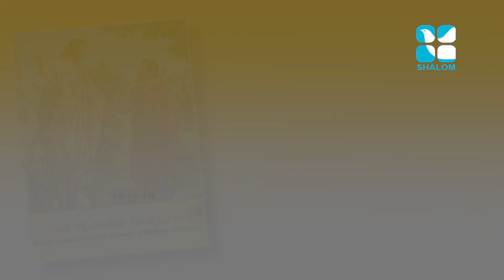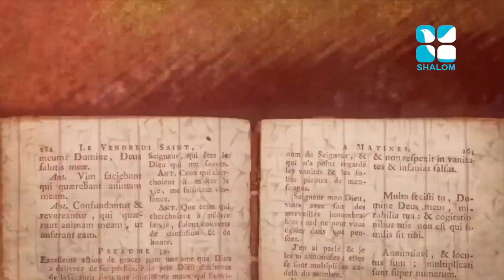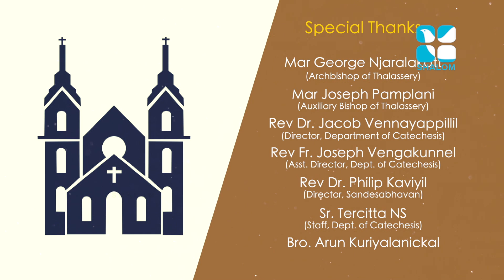രക്ഷയുടെ പാതയിൽ-27 | 10th Standard | Chapter 15 | Part-2 | Catechism Classes